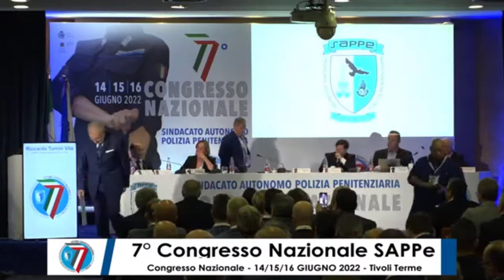7° Congresso Nazionale SAPPe: Intervento Lucia Castellano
7° Congresso Nazionale SAPPe: Intervento Lucia Castellano
Non dimenticarti di iscriverti ai SOCIAL